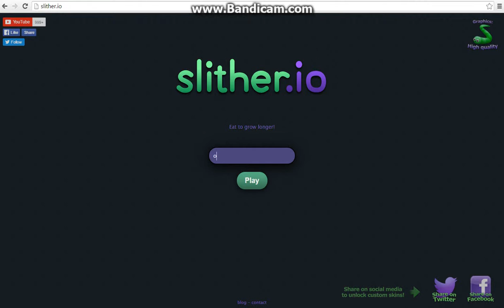Ik ging net zo lekker! slither.io #4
Ik ging net zo lekker maar toen lagte die hem helemaal waardoor ik doodging. :-(
Later!!!